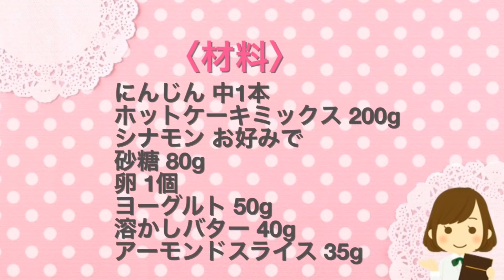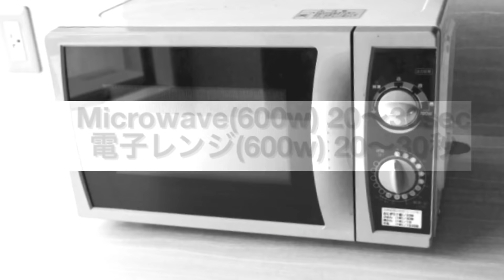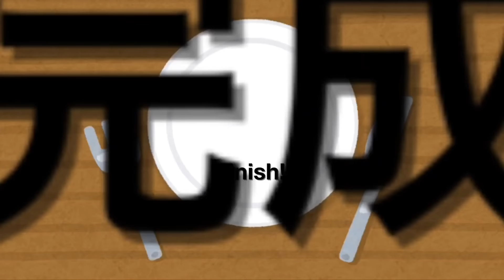にんじん嫌いもパクパク食べる！炊飯器で簡単『にんじんヨーグルトケーキ』Carrot Yogurt Cake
【にんじんヨーグルトケーキ】
今日は、炊飯器を使ってお手軽に作れる『にんじんヨーグルトケーキ』を作りました。
にんじんとヨーグルトで栄養満点！とても美味しくて子供から大人まで喜ばれる美味しいケーキです。
そのままのにんじんは食べてくれないお子さんでもこれならパクパク食べてくれます。
ホットケーキミックスを使うことでさらに簡単時短！ヨーグルトが入ることで生地のふんわり感もアップ！
さらに、お好みでシナモンを入れていただくことで一気に大人の味わいに！
風味豊かで美味しい『にんじんヨーグルトケーキ』をぜひお試しください。

〈材料〉
にんじん 中1本
ホットケーキミックス 200g
シナモン お好みで
砂糖 80g
卵 1個

【Carrot Yogurt Cake】
Today, I made "Carrot Yogurt Cake" that I could easily make using a rice cooker.
It is a delicious cake that is very delicious and pleasing to children and adults alike, though it is nutritious with carrots and yogurt.
Even children who don't eat carrots will eat them.
Even easier by using a hot cake mix! The soft feeling of the dough is improved by the fact that the yogurt enters!
You can change the taste of adults at once by putting cinnamon as you like. Please try the flavorful and delicious "Carrot Yogurt Cake".

〈INGREDIENT〉
1 of carrots
Pan cake mix 200g
Cinnamon you like
80g of sugar
1 egg
Yogurt 50g
Melted butter 40g
Almond slice 35g